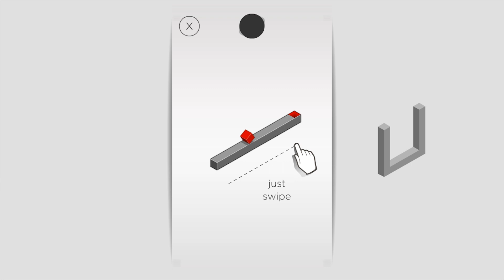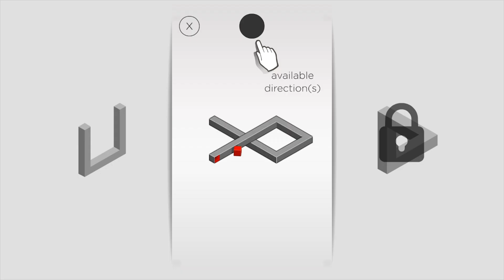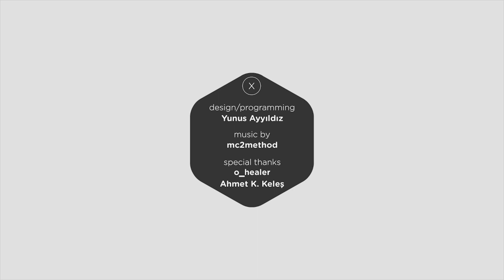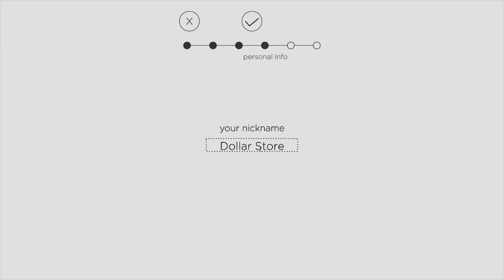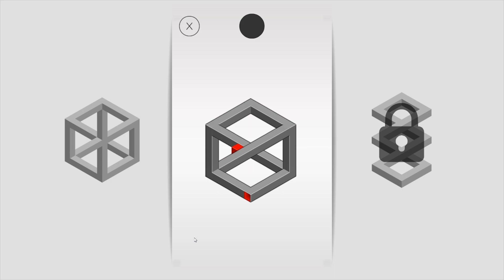Hocus - Dollar Store Gaming